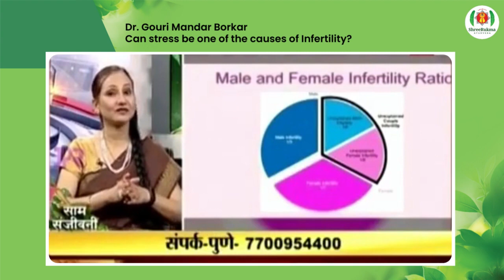Can stress be one of the causes of Infertility?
वंध्यत्व कशामुळे होते त्? याला कोणते घटक कारणीभूत असतात ? हे डॉ. गौरी बोरकर यांनी याठिकाणी सांगितले आहे.
 आणि या कारणांवरमात करण्यासाठी आयुर्वेदात कोणते उपाय आहेत ? हे याठिकाणी सांगण्यात आले आहे.